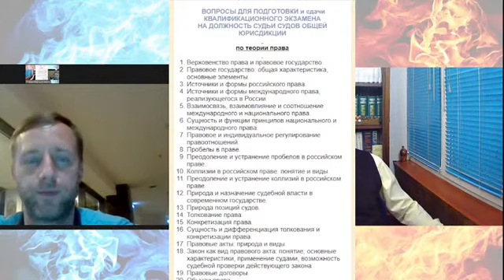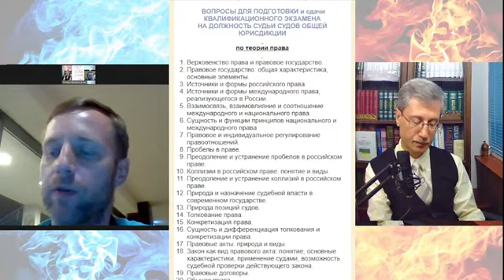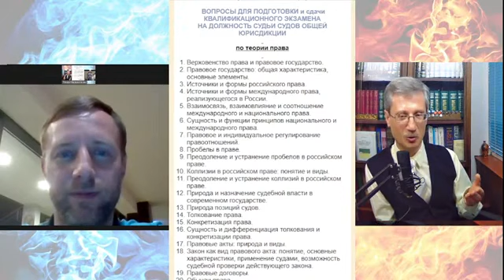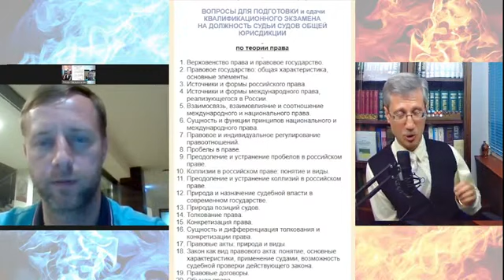👨‍⚖️ Стрим: Готовимся в судьи вместе (ТГП, 1 сезон, занятие 1) Шалаевский @Роман Мельниченко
👨‍⚖️ Стрим: Готовимся в судьи вместе (ТГП, 1 сезон, занятие 1) Николай Шалаевский и Роман Мельниченко

Роман Мельниченко и Николай Шалаевский начинают курс по подготовке к сдаче экзаменов на получение статуса судьи суда общей юрисдикции.

Курс будет интересен не только тем, кто хочет получить этот высокий статус, но и всем тем, кто хочет научиться качественно готовиться к экзаменам.

В первом сезоне речь пойдёт о Теории государства и права.

С уважением,

Шалаевский Николай Владимирович

⭐⭐⭐⭐⭐ Юридическая фирма "Шалаевский и партнеры" признана лучшей по мнению пользователей Яндекс в 2018, 2019, 2020 году. Все оценки - 5 баллов!

№1 по поисковому запросу "арбитражный процесс" в русском YouTube.

В 2020 году в электронной версии учебника "Арбитражный процесс России" издательства "Юрайт" из 27 видео - 24 Шалаевского

Шалаевский Николай: главное уметь договариваться!

500888.ru